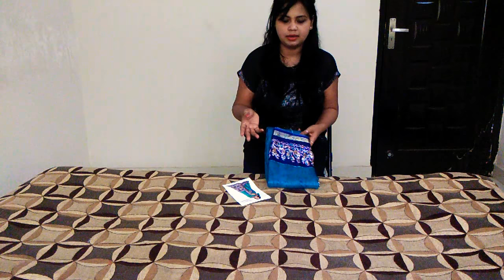silk sarees |sarees under 1500 | pattu silk | south indian sarees